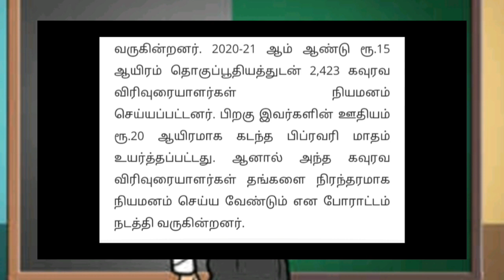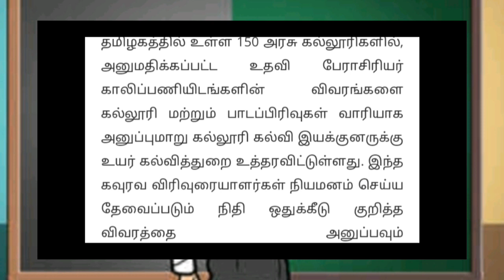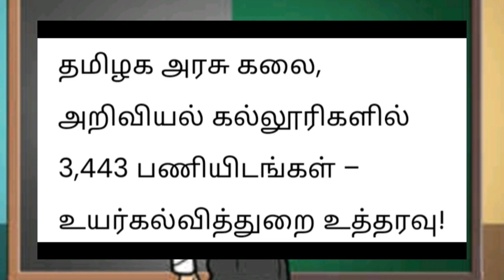விரிவுரையாளர் காலி பணியிடங்கள் அறிவிப்பு